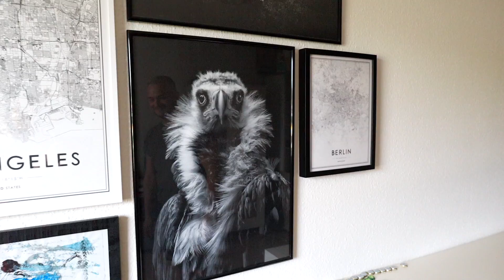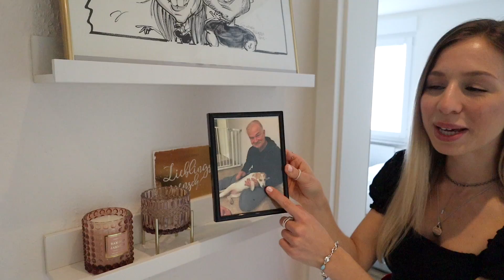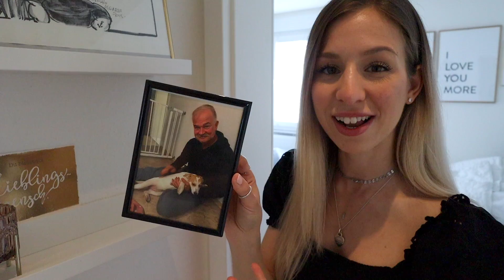WOHNUNGSTOUR 😍 warum wir eigene Zimmer haben - Wir zeigen euch unsere Wohnung 2020 - Cali Kessy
Mein MERCH ⤵
* CaliCrew Hoodie
* CaliCrew T-Shirt
* Cali Kessy Schreibtischunterlage
* Cali Kessy Mäppchen
* Cali Kessy Tasse

➡️ *Bullet Journal

➡️HIER kommt ihr zu meinen Amazon Favoriten und dem SMOOTHIE MAKER
& mein Equipment: